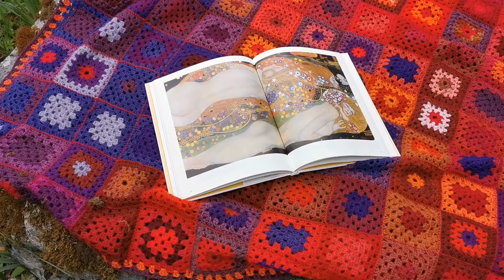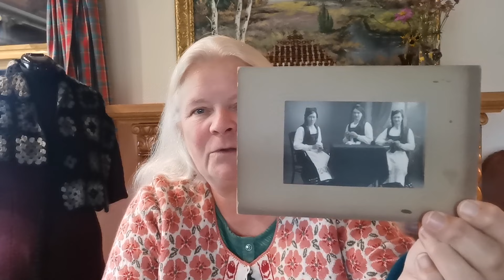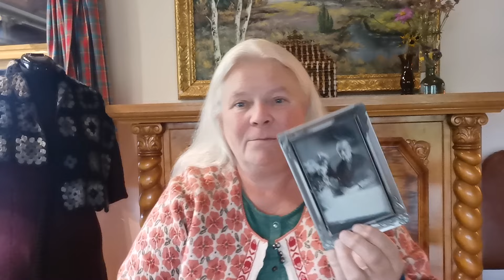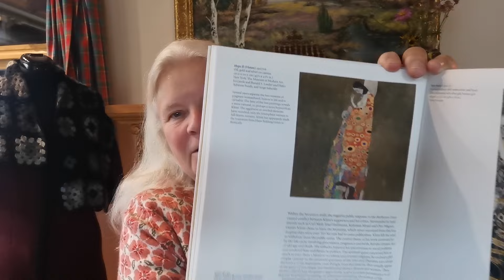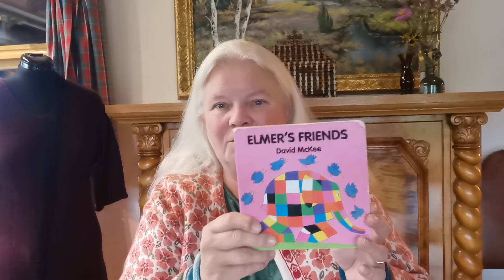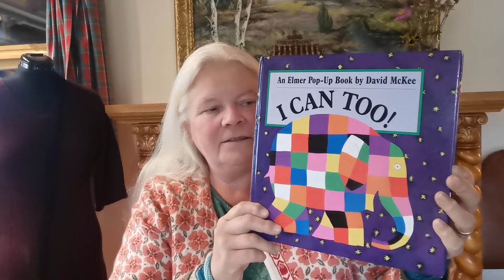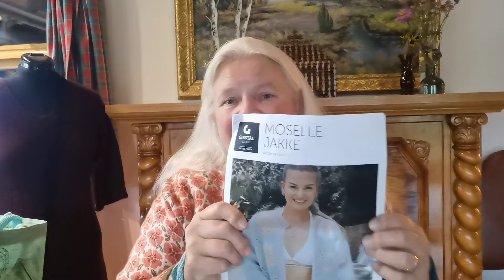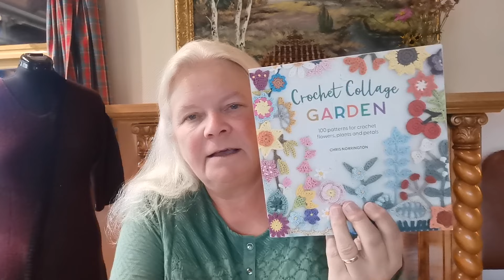07:2024 En rute er en rute er en bestemorrute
Velkommen til episode 7 i 2024, en episode hvor jeg mest snakker om bestemorruter og andre ruter.